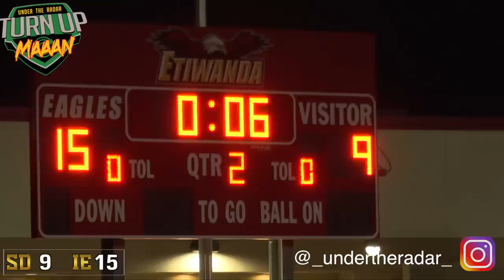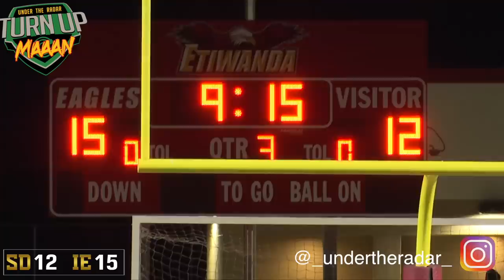San Diego vs Inland Empire🔥🔥 | Makasi Bowl 2018 | UTR Highlights